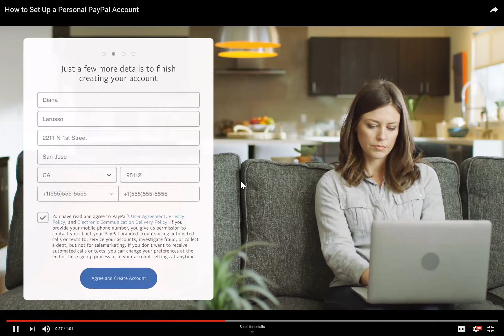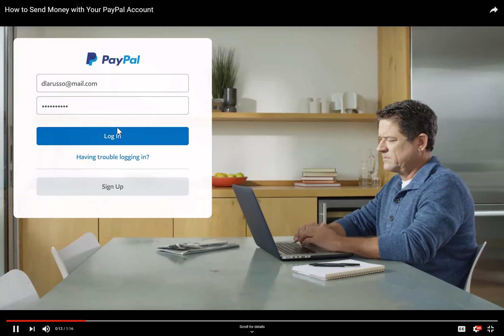ኣከፋፍታን ኣጠቓቅማን ፐይፓል PayPal ብ ትግርኛ